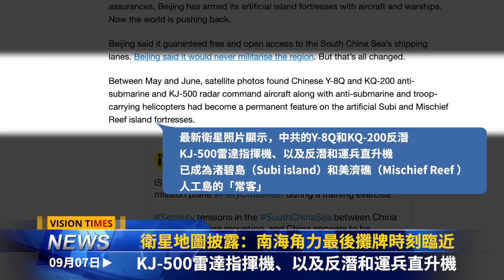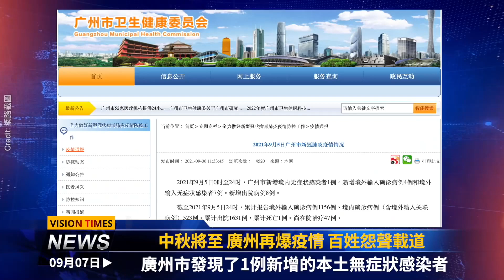衛星地圖驚爆 南海大決戰降至！開戰必敗？中共陸軍被美軍報告大起底！怕成趙薇？藝人猛烈表態；中秋將至 廣州再爆役情 百姓怨聲載道；港支聯會拒向國安交資料：不替你散播恐懼